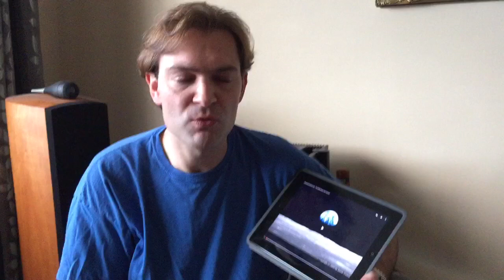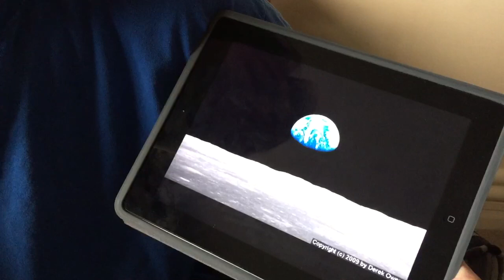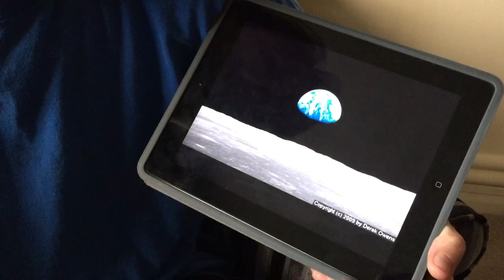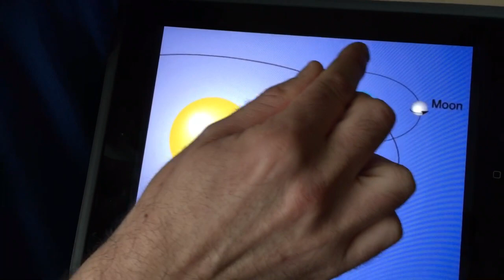Oakley Video Log 15 - Is The Moon Going The Wrong Way? - Flat Earth